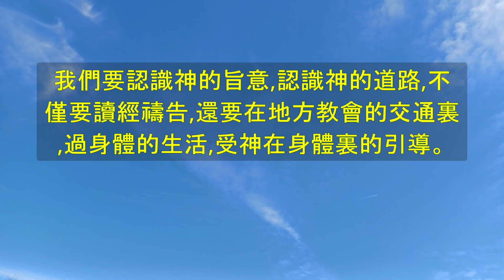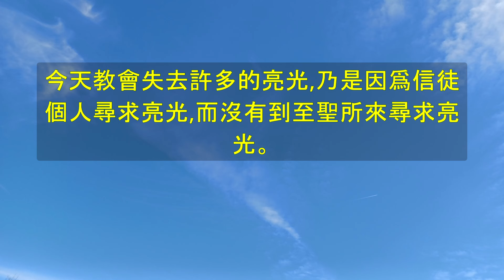"講道記錄第105篇-身體的豐富" - 倪柝聲講道記錄